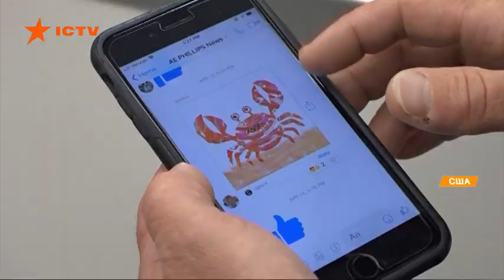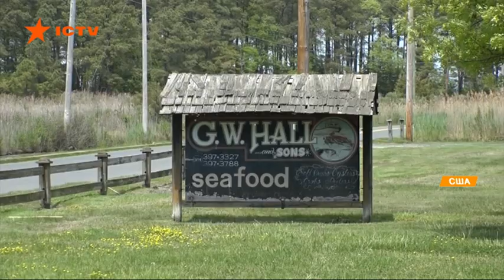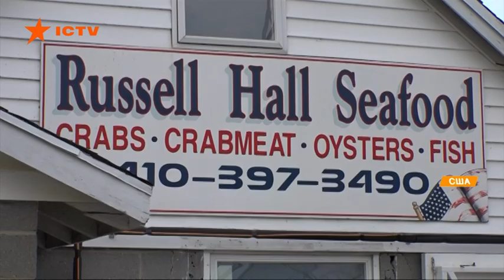Работа в США: в отелях, ресторанах и на фермах не хватает 60 тыс. рабочих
В США не хватает сезонной рабочей силы. Ряд бизнесов по всей стране - от отелей до крабовых ферм - страдают из-за новых иммиграционных ограничений администрации Трампа.